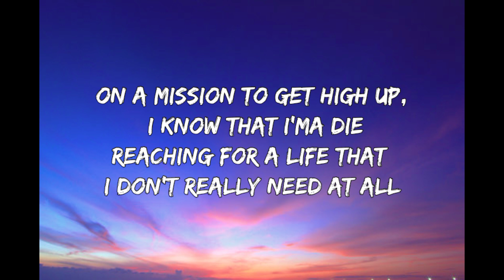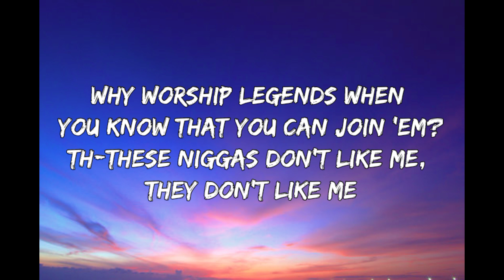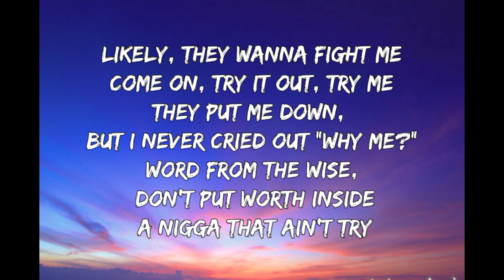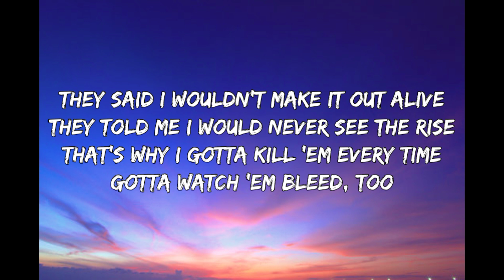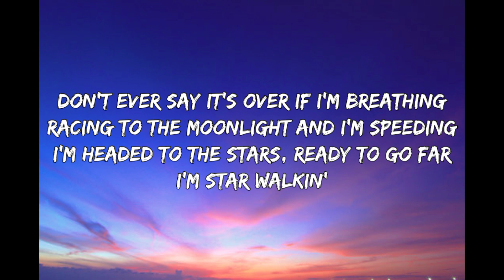Lil Nas X - STAR WALKING' {Lyrics}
🎤 Lyrics - STAR WALKING
Don’t ever say it’s over if I’m breathing
Racing to the moonlight and I’m speeding
I’m star walking (I’m star walkin’)

On a mission to get high up, I know that I’ma die
Reaching for a life that I don’t really need at all

That’s why I gotta kill ’em every time

I’m star walkin’ (I’m star walkin’)

Thanking God Daddy never wore a condom (Woo)
Th-These niggas don’t like me, they don’t like me
They put me down, but I never cried out, “Why me?”
Word from the wise, don’t put worth inside a nigga that ain’t try